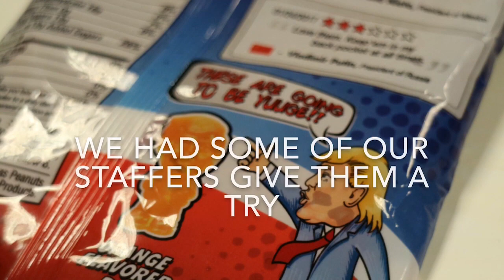VIDEO: Trump gummies now on sale at IT'SUGAR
A Florida-based candy store is selling exclusive, 3-D printed Donald Trump gummy candies.